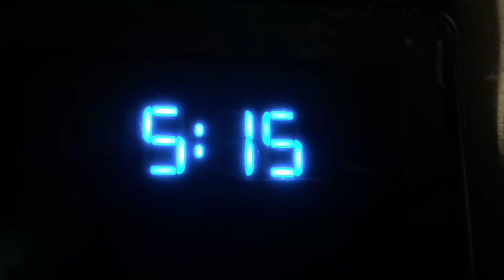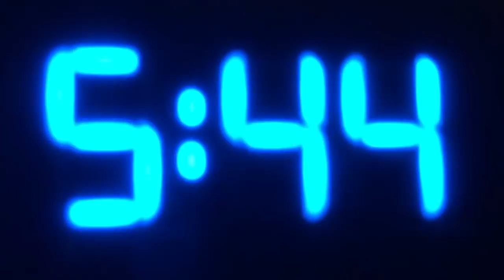Hillbilly Baby Wakes Up Daddy!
Hillbilly Baby is up bright and early, ready to start his day! But the adventures can't begin until he wakes his Daddy. Frustrated and impatient, Hillbilly Baby pulls out all of his best tricks to get his way. Check out his creativity and see if you have ever used some of these methods to awaken someone!